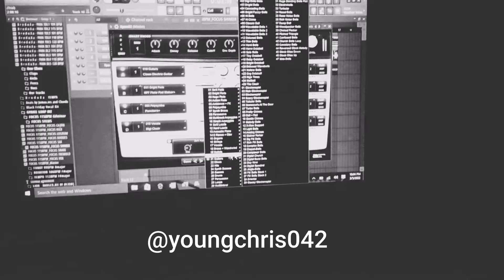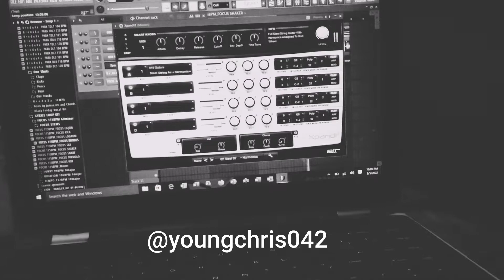I got xpand 2